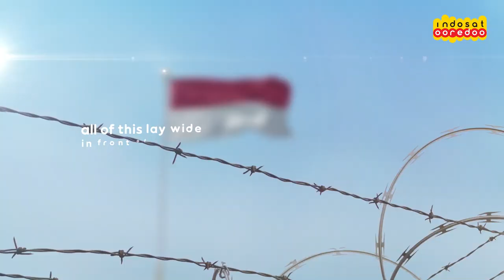53 Tahun Indosat Ooredoo - Rising Up Indonesia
2020 menjadi tahun yang terasa asing. Seperti menjejakkan kaki ke dunia baru. Hidup kita menjadi sangat berbeda.

Namun, bukan berarti kita harus berhenti berlari. Sebaliknya, kita mesti berlari lebih cepat. Pastikan jiwa terus menyala, untuk bangkitkan harapan. Terus berjuang, bersama-sama menggapai masa depan.

Bangkit bersama, untuk hari esok yang lebih cerah

53 tahun Indosat Ooredoo. Rising up Indonesia.

2020 feels unfamiliar. It’s as if we’re stepping into a whole different world. It turns our life into something new.

Doesn’t mean that we would stop running. Rather, the obstacle triggers us to run harder and keeping our soul blazing, and hope lasting. Holding hands together for determined future.

Rise together, for a brighter tomorrow

53 years of Indosat Ooredoo. Rising Up Indonesia.